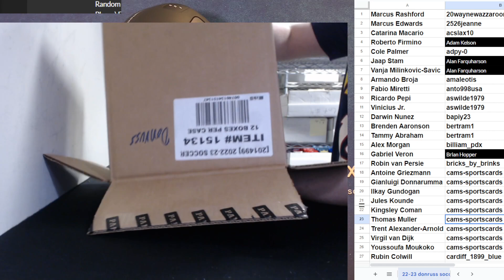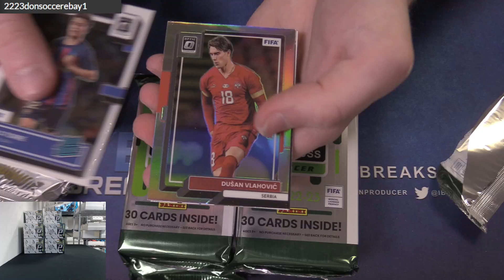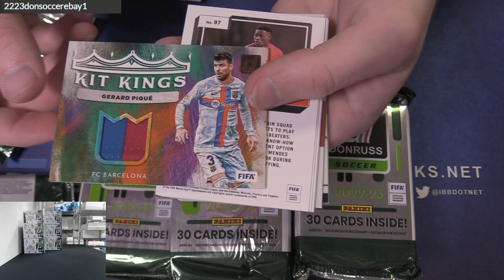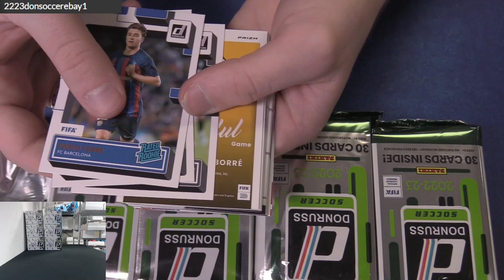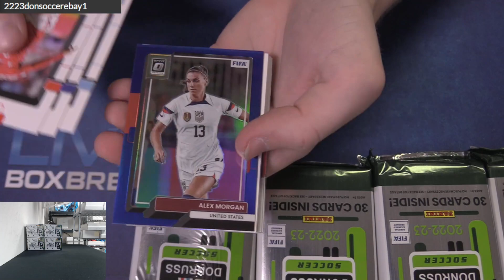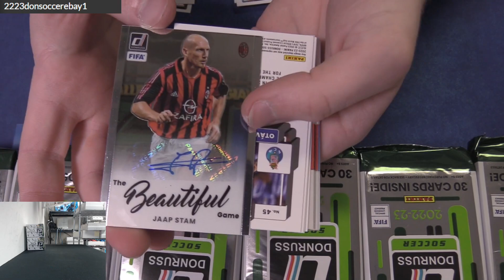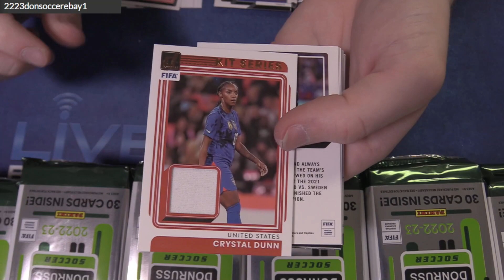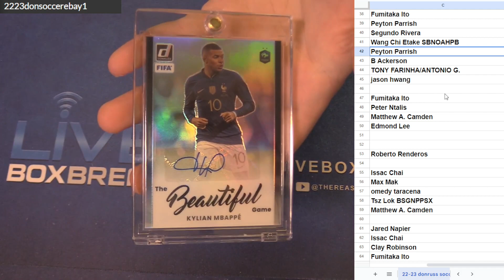2022 23 Donruss Soccer Player Case #1 EBAY LBB 1of1 Kylian Mbappe!!!